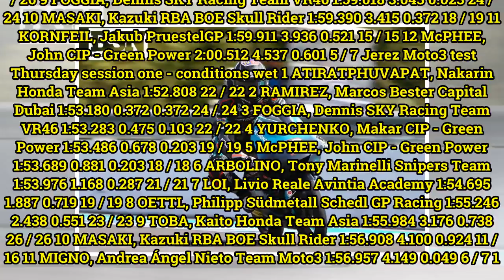Jerez Moto3 test: Thursday times and results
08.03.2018| Author: MotoGP staff| MotoGP Picture: Gold&Goose Jerez Moto3 test Thursday session three - conditions wet 1 RODRIGO, Gabriel RBA BOE Skull Rider 1:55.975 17 / 18 2 SUZUKI, Tatsuki SIC58 Squadra Corse 1:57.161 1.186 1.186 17 / 18 3 BULEGA, Nicolo SKY Racing Team VR46 1:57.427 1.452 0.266 ...